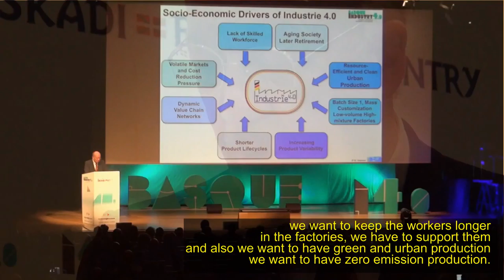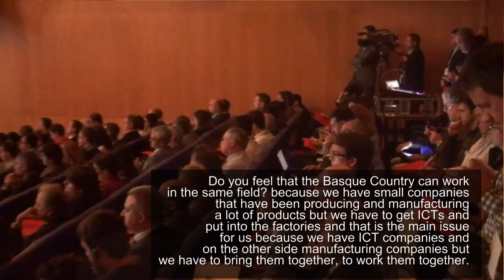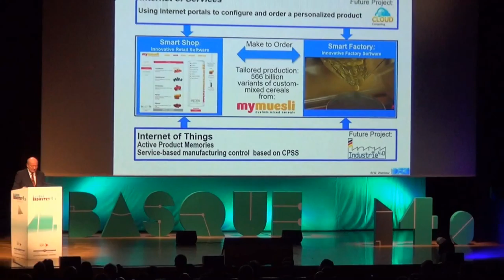& Wolfgang in Basqueindustry40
@Arantxa_Tapia speaking with professor Wolfgang Wahlster during Basqueindustry40 about the fourth industrial revolution. Multimedia material made in co-production by SPRI & Berritzegune Nagusia